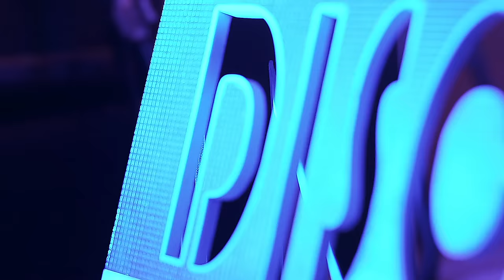Discopraise - No Arraial dos Santos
Vídeo Oficial de "No Arraial dos Santos" de Discopraise.

"No Arraial dos Santos"

Transborda a alegria de Deus (3x)

Liberto do Egito
Agora eu caminho para a promessa
E quando a Arca se move
Eu sei que eu aproximo do meu lar

O fogo sobe, uhh
A glória desce, yeah
Eu vou marchando e cantando e dançando (2x)

Eu vou para Canaã
Eu vou para terra prometida
Eu vou para Canaã (2x)